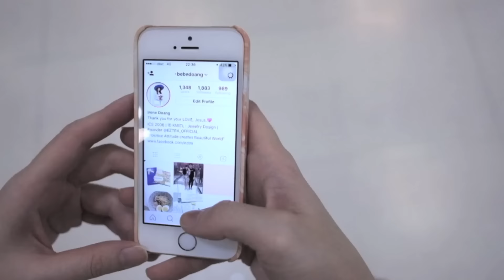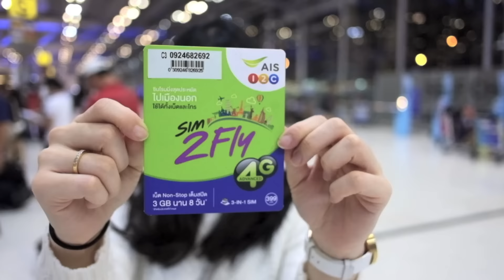WINTER LOOK BOOK EP.1 - แต่งตัวหน้าหนาว สำหรับอุณหภูมิ 0 ถึง 10 องศา อุ่นแต่ดูไม่อ้วน | BEBE DOANG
ก่อนอื่นต้องขอโทษเพื่อนๆด้วยน้า ที่เพลงจะหายบางช่วงค่ะ เนื่องจากติด COPY RIGHT ค่ะ ขอให้ได้ประโยชน์จากวีดีโอนี้น้าาา

🌷ติดตามอัพเดทต่างๆของบี่บี๊ได้ที่

Winter Look Book สำหรับอุณหภูมิ 0 ถึง 10 องศา by Bebe Doang

Winter Look Book สำหรับอุณหภูมิ 5-15 องศา ด้วยเสื้อผ้าราคาถูกแต่ดูแพง (EUROPE VERSION)

Winter Look Book สำหรับอุณหภูมิ 12-20 องศา ด้วยเสื้อผ้าราคาถูกแต่ดูแพง

สำหรับวีดีโอนี้นะคะ บี่บี๊ได้แชร์ Winter look ทั้งหมด 4 look ให้เพื่อนๆนะคะ

แต่ละ look match ง่ายมากๆค่ะ มี Tips เพิ่มเติมให้ด้วยนะคะ ว่า Mix & Match ยังไงในราคาประหยัดและให้อบอุ่นสำหรับอุณหภูมิ 0 ถึง 10 องศา เลือกชุดยังไงให้ถ่ายรูปได้สวยๆ แบกไปน้อยชิ้น แต่ให้ได้หลาย look น้ำหนักกระเป๋าไม่เกิน จะได้แบกของฝาก ของที่เราช้อปจากเมืองนอกกลับมาได้ด้วยค่ะ

นอกจาก Winter look แลัว บี่บี๊ยังแชร์ Tips สำหรับการเดินทางเล็กๆน้อยๆไว้ให้ด้วยนะคะ หวังว่าคลิปนี้จะมีประโยชน์กับเพื่อนที่กำลังเดินทางไปเที่ยวต่างๆประเทศช่วงปลายปีนี้นะคะ

Photographer & Filming : IG @builddoang

วีดีโอเที่ยวเกาหลี พร้อมแนะนำช้อตเด็ดที่ต้องถ่ายรูป

(Ski Resort + Rail Bike ชมแม่น้ำสุดชิค + เกาะนามิ ใครไม่มาเรียกว่ามาไม่ถึง เกาหลีค่ะ)

(อุทยานแห่งชาติ ซอรัคซาน + TEDDY BEAR Museum + Sea Train เส้นทางรถไฟ สุดโรแมนติก)

(Blue House + พระราชวังเคียงบก + ช้อปปิ้งย่านเมียงดง + สวนสนุก Lotte World)

(N Seoul Tower + ฮงแด)

รายละเอียดทั้ง 4 ลุค ด้านล่างเลยนะคะ

Bonus Look : Airport Look 0:39 ร้อนๆตามภาษาบ้านเรา

รองเท้า Slip-on Adidas สีขาว
กางเกง IG : @sis_story
Sweater ตลาดนัดสามัญธรรมดาชาวบ้าน อันนี้จำไม่ได้ซื้อที่ไหนและเท่าไหร่ แต่น่าจะไม่เกิน 300 บาทค่ะ
นาฬิกา IG : @me.design.info
กระเป๋าหนังแท้ IG : @eztra_official
แจ็คเก็ตตัวนอก ตลาดนัดประสานมิตรค่ะ แถวๆอโศกนะคะ มีวันอังคารและพฤหัส เปิด 7 โมงเช้าถึง บ่าย 2 ค่ะ

Look 1 2:34 อุณหภูมิ  2-10 องศา

รองเท้ามือสองสีน้ำตาลหนังกลับ ตลาดนัดประสานมิตร 200 บาทค่ะ
เสื้อ Heat Tech คอเต่าสีขาวจาก Uniqlo
กระเป๋าหนังแท้ รุ่น LOVE LETTER IG : @eztra_official
แว่นกันแดด IG : @everydaywithlily

Look 2  4:14 อุณหภูมิ 2-10 องศา

รองเท้าบูธข้อสั้นสีดำ ตลาดนัดประสานมิตร ราคา 1,000 บาทค่ะ
เสื้อ crop แบบมี texture ผ้าหนามากๆ ของ ZARA ค่ะ ซื้อตอน SALE 590 บาทค่ะ
เสื้อ Coat สีดำแบบถอด fur ได้ของ ZARA ชิ้นนี้เป็น Key Piece ค่ะ ลงทุนนิดหน่อยใช้ไปได้นานค่ะ
กางเกง IG : @shiverme_
ถุงน่องแบบหนาของที่ใส่กันหนาวทั่วไปค่ะ

Look 3 5:43 อุณหภูมิ 2-10 องศา

เสื้อ Heat Tech คอเต่าสีดำจาก Uniqlo
เสื้อ Heat Tech คอกลมสีดำจาก Uniqlo
เสื้อคลุมลาย scotch จากตลาดนัดประสานมิตรเจ้าเก่าค่ะ

Look 4 6:39 อุณหภูมิ -2 ถึง 8 องศา
เสื้อ crop แบบมี texture ผ้าหนามากๆ ของ ZARA ค่ะ
เสื้อกั๊กขนเฟอร์ ตลาดนัดประสานมิตรเจ้าเก่า ต้องเลือกดูค่ะ ตาดีได้ ตาร้ายเสียนะคะ ราคา 400 บาทค่ะ
กระเป๋าหนังแท้ รุ่น LOVE LETTER และ กระเป๋าหนัง PU รุ่น KARLA IG : @eztra_official
Coat สีดำแบบถอด fur ได้ของ ZARA ชิ้นนี้เป็น Key Piece ค่ะ ลงทุนนิดหน่อยใช้ไปได้นานค่ะ
ใส่ตอนเสื้อติดลบทับ Look นี้ค่ะ แต่ไม่ได้ถ่ายรูปมาด้วยค่ะตอนนั้นหนาวมาก ปากสั่น มือสั่น หยิบกล้อง มิไหวจริงๆค่ะ

หวังว่าเพื่อนๆจะชอบและได้ Tips ดีๆกลับไปใช้นะคะ ตอนนี้เพิ่งเริ่มทำ Channel ฝากเนื้อฝากตัวด้วยนะคะ

ถ้าได้ประโยชน์ หรือ ได้นำ Tips ในวีดีโอไปใช้คอมเม้นไว้ด้านล่างได้น้า ว่า Tips ไหน หรือ Look ไหนที่โดนค่ะ

ขอบคุณมากๆนะคะ แล้วเจอกัน คลิ๊ปหน้าค่ะ

유리구슬(Glass Bead) (Inst.) - 여자친구 GFriend
การบันทึกเสียง
0:00 - 0:37  เล่นวิดีโอส่วนที่ตรงกัน
KT MUSIC
ในนามของ: 쏘스뮤직

Good Morning Baby (inst) - Apink(에이핑크)
6:06 - 6:38  เล่นวิดีโอส่วนที่ตรงกัน
Loen Entertainment
ในนามของ: A Cube Ent.